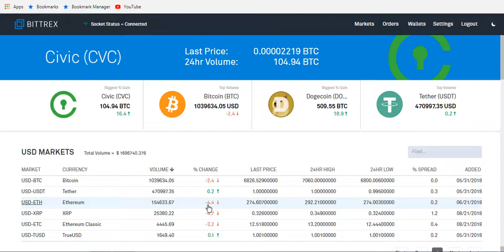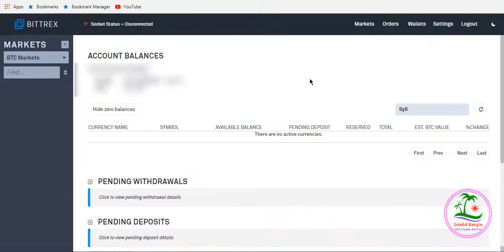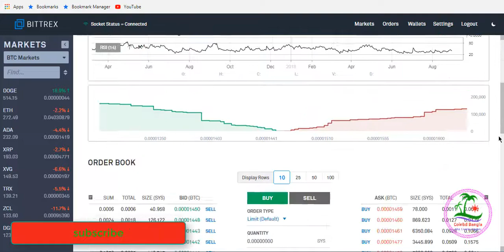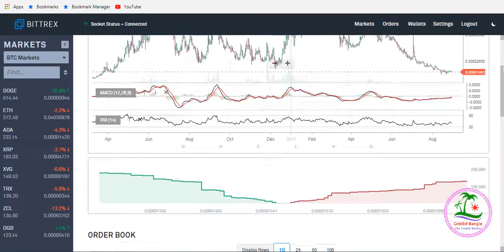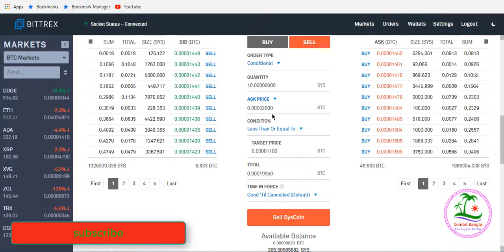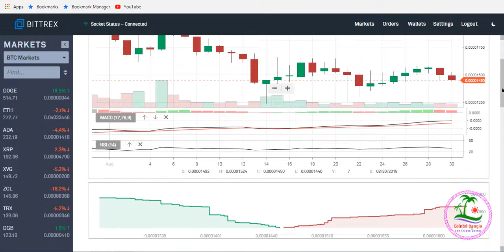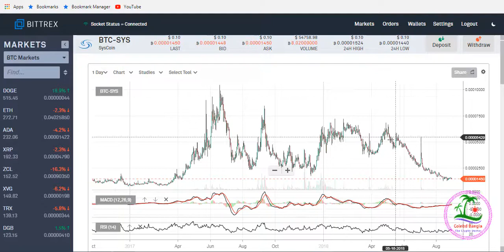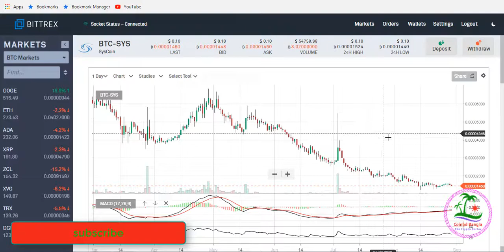How to use Stop Loss,find Coin,Buy Sell in bangla..||Stop Loss বাংলা টিউটোরিয়াল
This vedio will help you to make recover your loss,show you easy way Stop Loss,how to find coin in Bittrex.